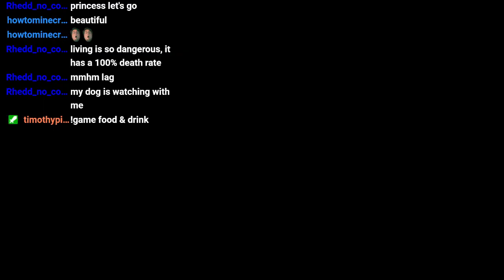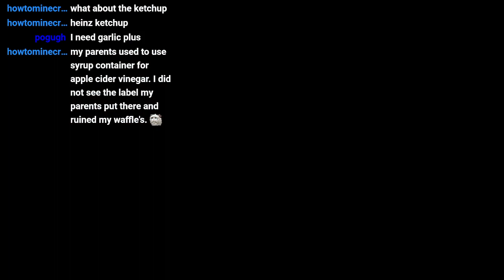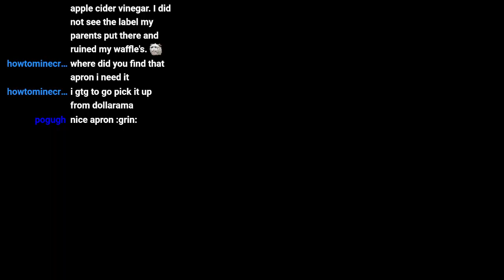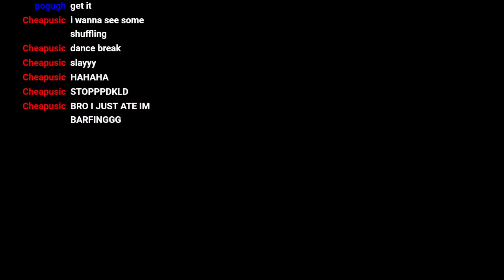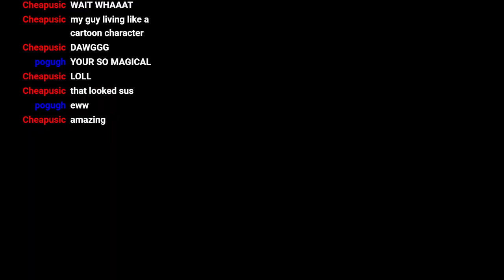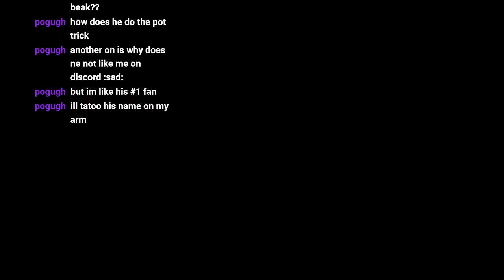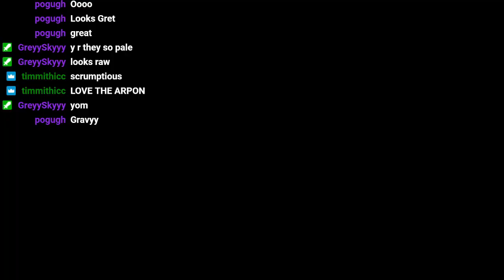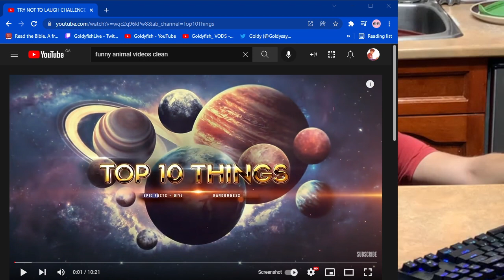COOKING WITH GOLDY